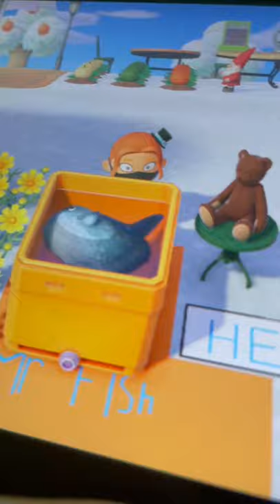Should I reset my island in acnh Bc it’s messed up and I chose the wrong country